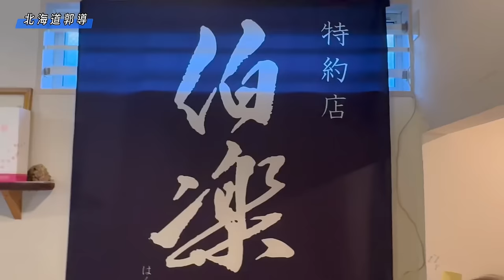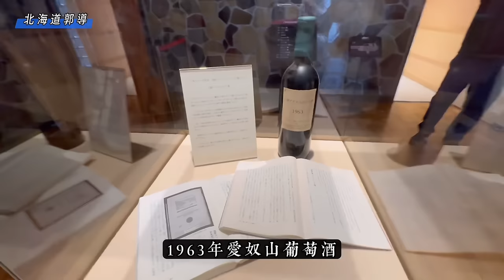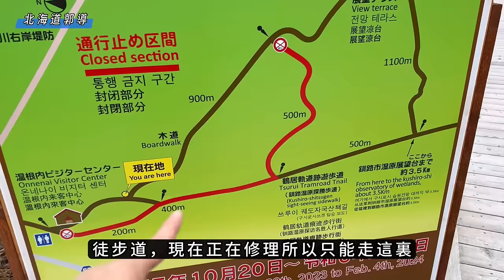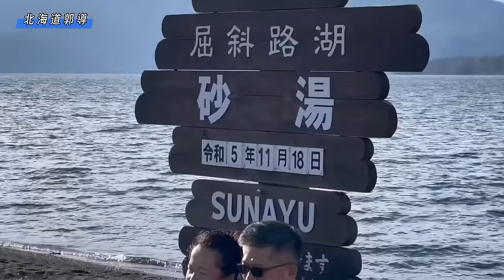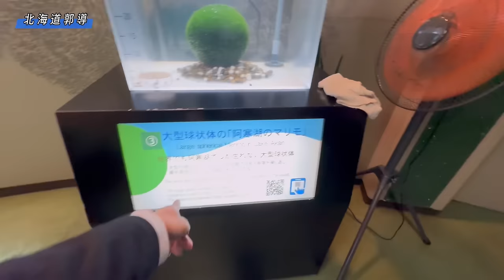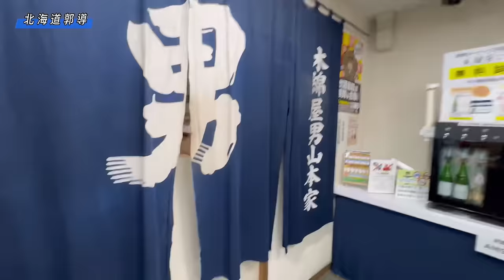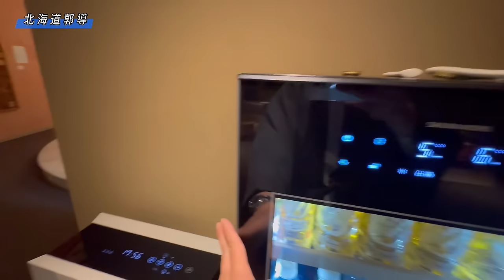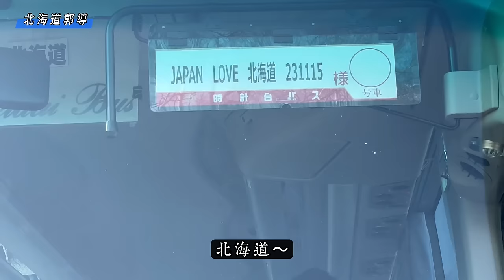影片太長很抱歉￼！￼道東七天大吃大喝去，享受人生去！好吃好喝又好玩￼￼￼！！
同樣行程北海道女婿頻道影片連結

目前2024/1/30前￼小團體包車全部額滿了，二月以後可詢問✅
ㄧ日行程翻譯導遊也請來洽詢👋